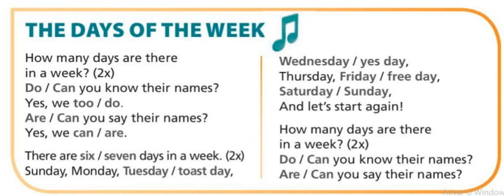5.º ano: Song The Days of the Week